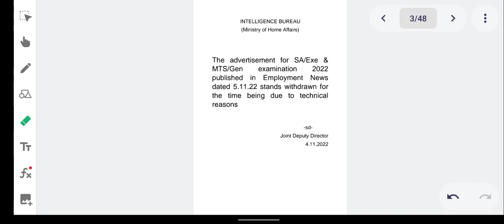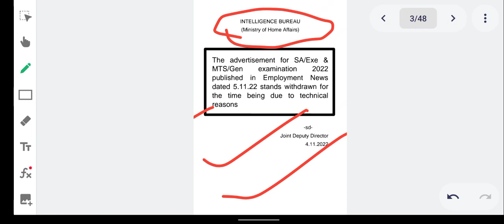Intelligence Bureau Security Assistant & Mts Vacancy Cancelled 😭😭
Ibnewvacancy2022
Intelligencebureauvacancy2022
Ibsecurityassistantvacancy2022
Ibmtsvacancy2022
Iblatestvacancy
Ibmtssyllabus2022
Ibmtsexampattern2022